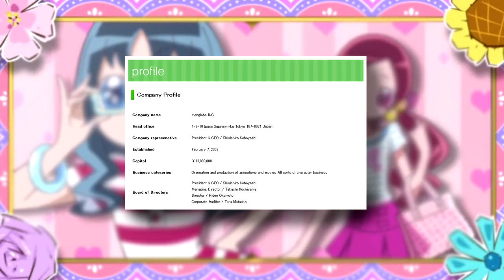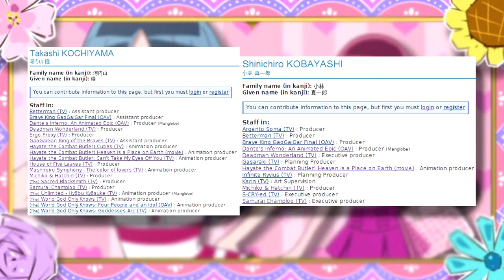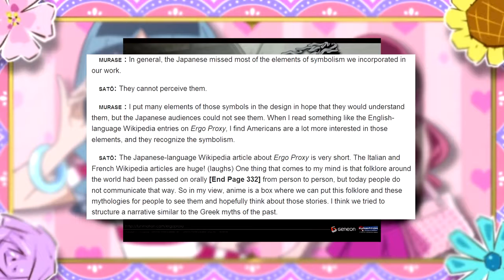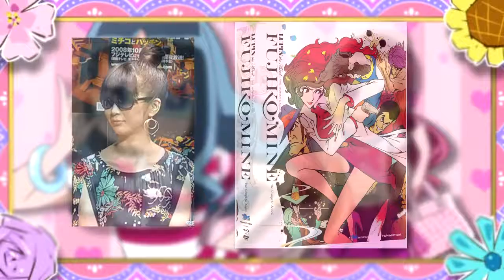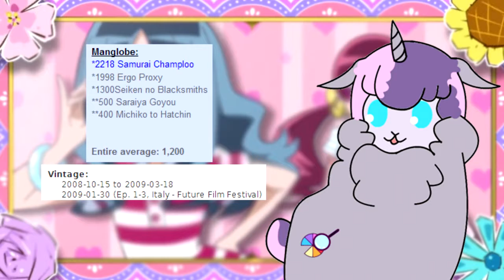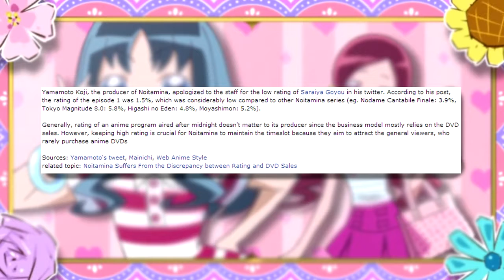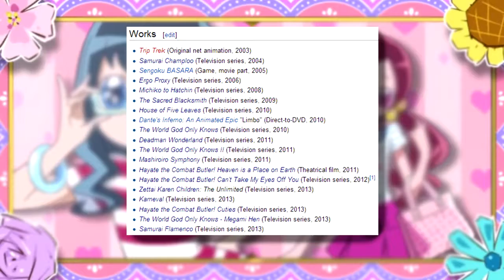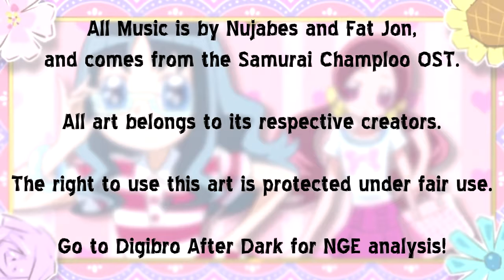Useless Anime Knowledge: Intro to Manglobe Studio